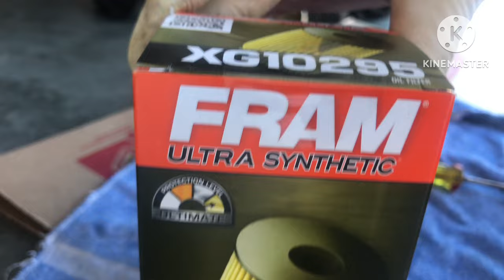2018-2023 Lexus lc 500 oils change